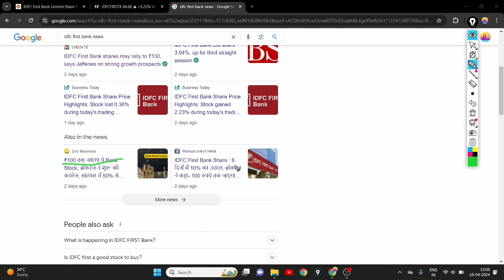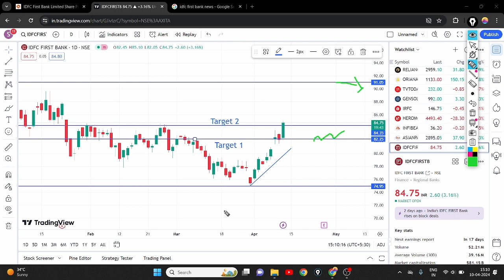IDFC FIRST BANK SHARE 3% UPPER SIDE || IDFC FIRST BANK SHARE LATEST NEWS